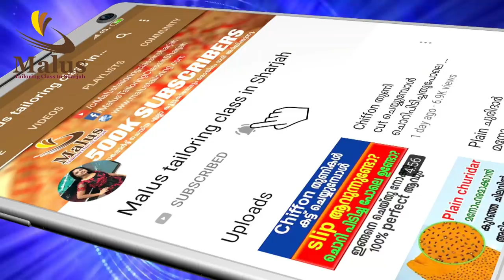ഞാൻ ഉപയോഗിക്കുന്ന fabric glue. ഇതുവെച്ചു ഒട്ടിച്ചാൽ തുണി കീറിയാലും ഇളകി പോകില്ല | Best fabric glue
Best fabric glue